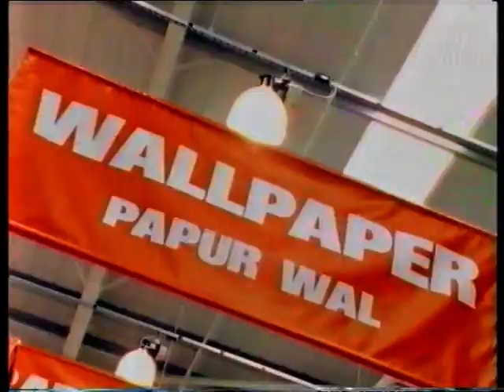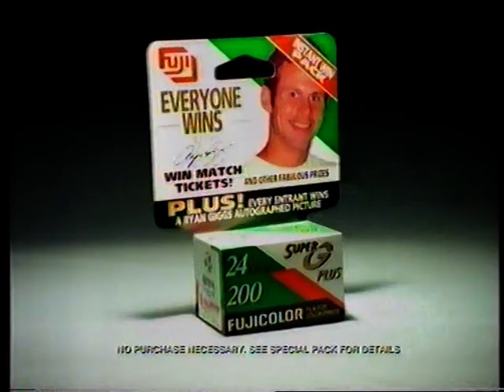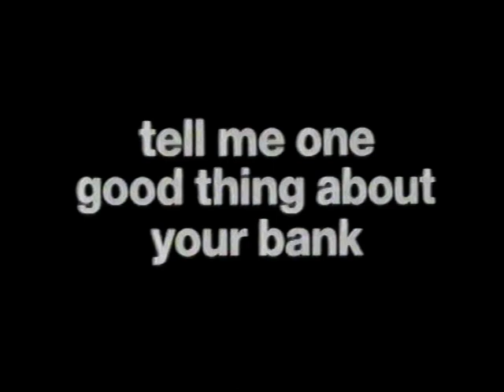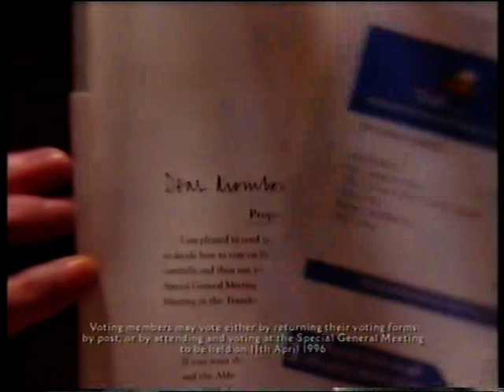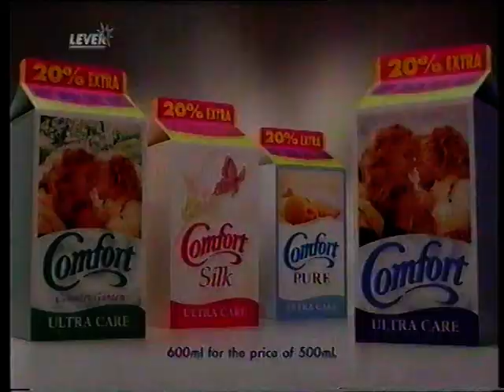Emmerdale - Tuesday 2nd April 1996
The start is missing but this is an original airing of Emmerdale from 1996, enjoy! Ads included